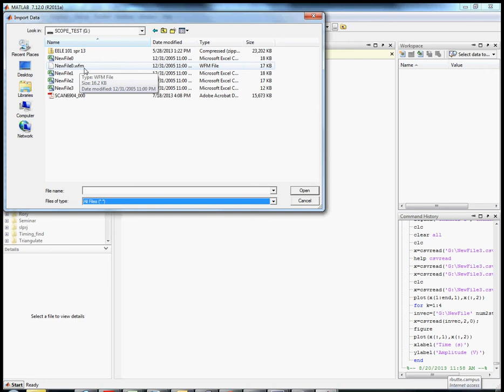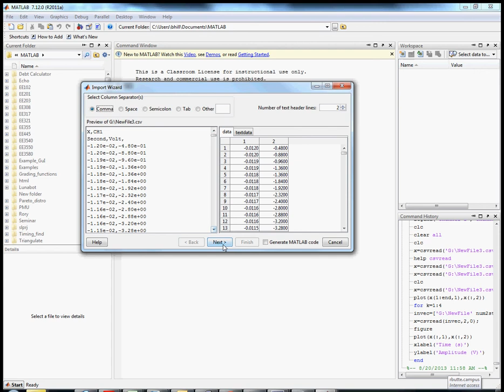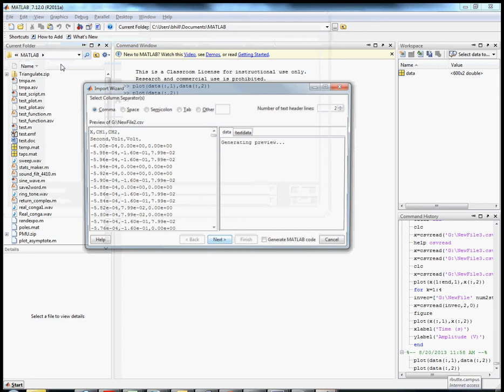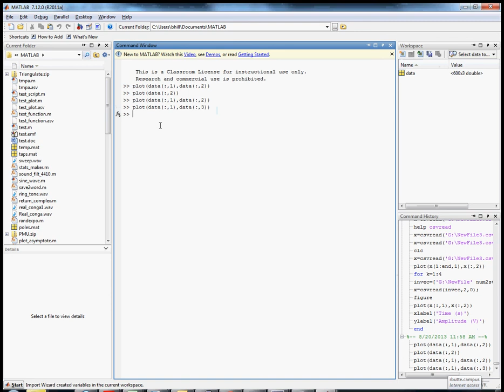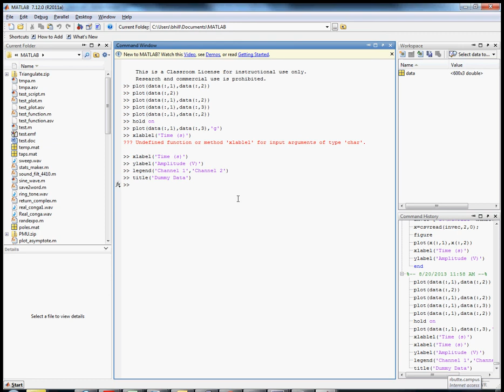Importing to Matlab using the Easy Button and basic plotting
This video gives a step-by-step guide to importing data from a csv file created by an oscilloscope and then plotting this data.